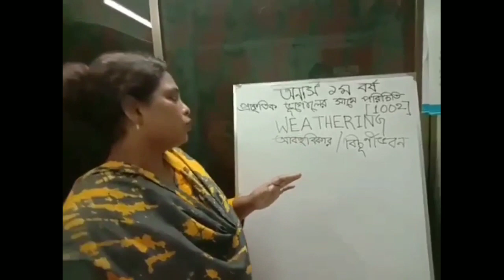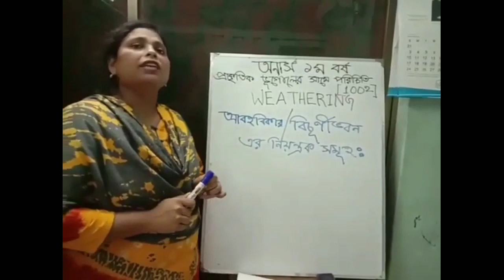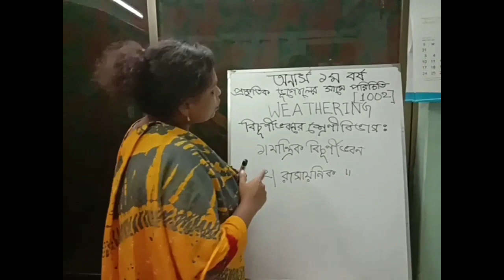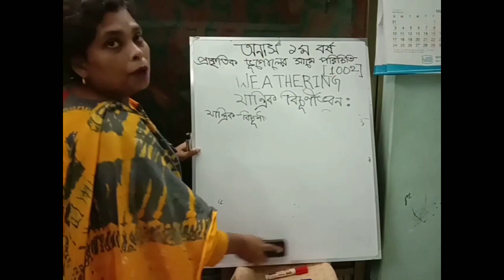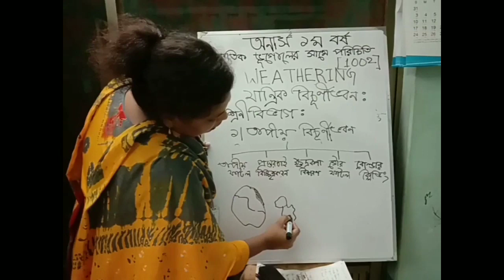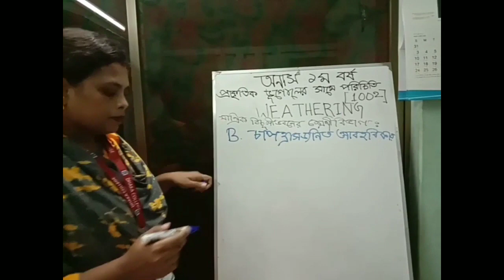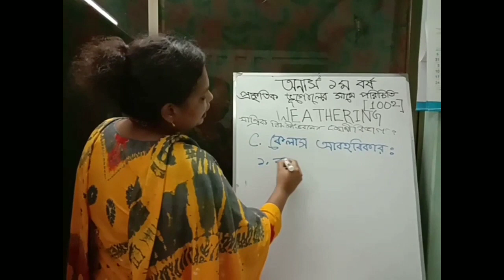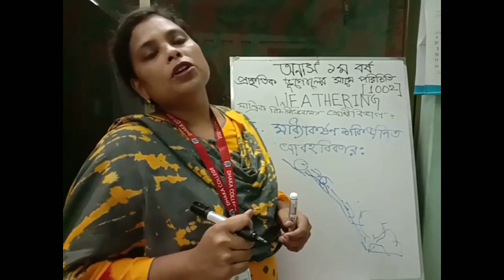GETh: 1002 Weathering and Mechanical weathering; Munmun Shaha, Lecturer (Geography), Dhaka College.